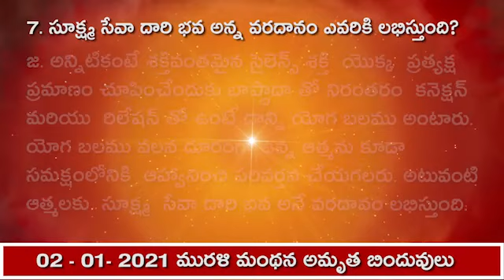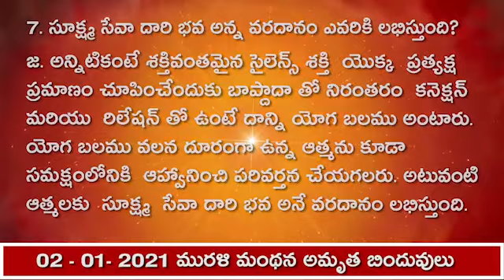02.01.21 మురళి మంథన అమృత బిందువులు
1. సంతోషంగా ఉన్నారా అని అడిగితే పిల్లలు నషాతో ఏ జవాబు చెప్పాలి?
జ. పరబ్రహ్మంలో నివసించే వారి గురించి చింత ఉండేది, వారు లభించేశారు, ఇంకేమి కావాలి, పొందాల్సినది పొందేశామని చెప్పాలి.  ఈశ్వరీయ పిల్లలుకు ఏ విషయం గురించి చింత లేదు. తండ్రి  తమవారిగా చేసుకున్నారు,  కిరీటము పెట్టారు, మరిక ఏ విషయము గురించి చింతించాలి అని చెప్పాలి.

2. జ్ఞానమనే మూడవ నేత్రం లభించినప్పుడు ఏమీ అర్థం   చేసుకుంటారు?
జ. బాబాయే, తండ్రి, టీచర్, సుప్రీం గురువు  అని  పిల్లల బుద్ధి లో ఉంది.   ఈ స్మృతి ఇంక ఎవరు నేర్పించ లేరు. తండ్రియే కల్పకల్పము  వచ్చి నేర్పిస్తారు. వారే జ్ఞాన సాగరులు, పతితపావనలు. జ్ఞానమనే మూడవ నేత్రం  లభించినప్పుడు  అర్థం చేసుకుంటారు.

3. మాయ ఎంత శక్తివంతమైనది?
జ. తండ్రి, టీచర్, సద్గురువు ఒక్కరే అని పిల్లలు అర్థం చేసుకున్నారు.   మాయ చాలా బలమైనది. తండ్రి మహిమ మూడు రూపాలలో ఉన్న కూడా ముగ్గురిని మరపింపచేస్తుంది.  బాబా  మేము మరిచి పోతున్నాము అది పిల్లలు కూడా రాస్తూ ఉంటారు. మాయా ఇంత ప్రబలమైనది. వాస్తవానికి జ్ఞానము చాలా సులభమైనది కానీ మాయ మరపింపచేస్తుందని బాబా చెబుతున్నారు.

4. శ్రీమతమును ఏ విధంగా గౌరవించాలి?
జ. ప్రతి ఆజ్ఞను పాలన చేయాలి. మురళి ని మిస్ చేయకుండా చదవాలి.  శ్రీమతమును అనుసరించి భారతదేశాన్ని స్వర్గంగా తయారు చేసే సేవ చేయాలి. శ్రీమతమును సదా అమలు చేయాలి అని బాబా సూచిస్తున్నారు.

5. తండ్రి పిల్లల తో ఎలాంటి పురుషార్థం చేయిస్తారు?
జ. చదువును రివైజ్  చేయిస్తారు తండ్రిని స్మృతి చేస్తే స్వర్గానికి యజమానులు అవుతారు. అందర్నీ  ఏకరసంగా చదివించి, అదృష్టాన్ని  తయారుచేస్తారు. మన్మనా భవ మహామంత్రాన్నిచ్చి  స్మృతి ద్వారా పావనముగా తయారు చేస్తారు.

6. లభించిన జ్ఞానముతో పిల్లలు ఏమి అర్థం చేసుకున్నారు?
జ. జ్ఞానము ద్వారా ఉన్నత పదవి లభిస్తుంది.  స్వయాన్ని ఎలా కావాలంటే అలా తయారు చేసుకోవచ్చు. పురుషార్ధం తో ఏ పదవి కావాలి అంటే ఆ పదవినే  తీసుకుంటారు. ఎంతగా తండ్రి స్మృతి, సేవ చేస్తారో అంతగా ఫలము లభిస్తుంది. తండ్రిని  స్మృతి చేసినవారు సర్వీస్ కూడా చేయాలని అర్థం చేసుకుంటారు.

7. సూక్ష్మ సేవా దారి భవ అన్న వరదానం ఎవరికి లభిస్తుంది?
జ. అన్నిటికంటే శక్తివంతమైన సైలెన్స్ శక్తి  యొక్క  ప్రత్యక్ష ప్రమాణం చూపించేందుకు బాప్దాదా తో నిరంతరం  కనెక్షన్ మరియు  రిలేషన్ తో ఉంటే దాన్ని యోగ బలము అంటారు. యోగ బలము వలన దూరంగా ఉన్న ఆత్మను కూడా సమక్షంలోనికి  ఆహ్వానించి పరివర్తన చేయగలరు. అటువంటి ఆత్మలకు  సూక్ష్మ  సేవా దారి భవ అనే వరదానం లభిస్తుంది.

8. మహా దాని ఆత్మలు అనగా ఎవరు?
జ. తమ వద్ద ఉన్న  సర్వ  ఖజనాలను సఫలం చేసే వారే మహా దాని ఆత్మలు.